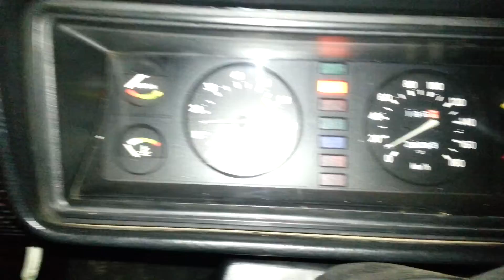Lada/Vaz 2107 Cold Starting [HD]